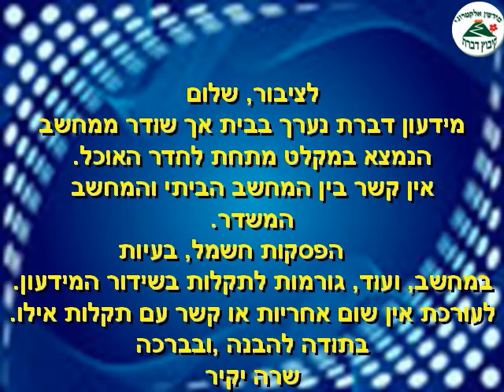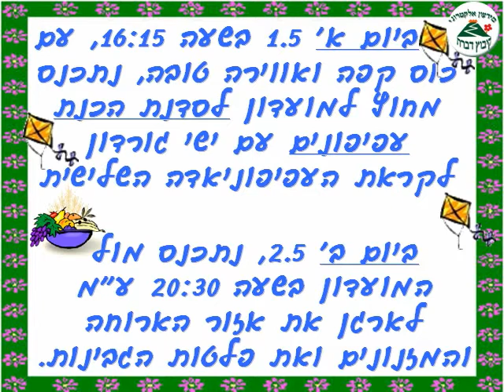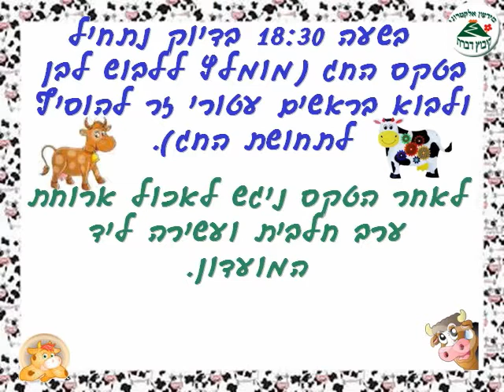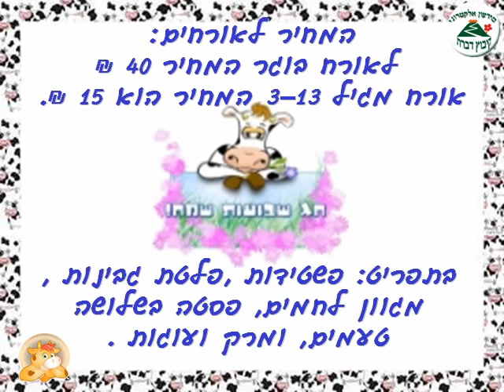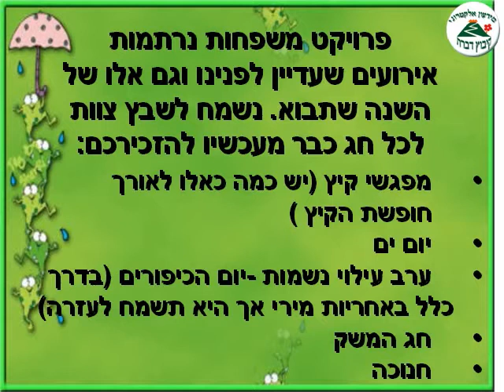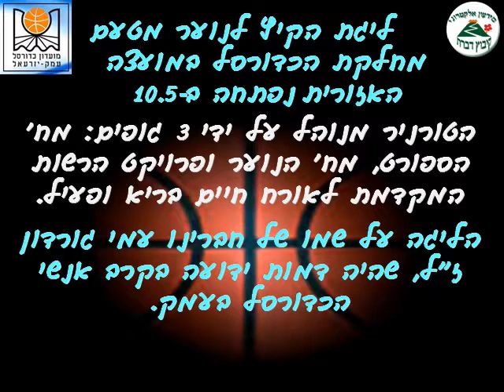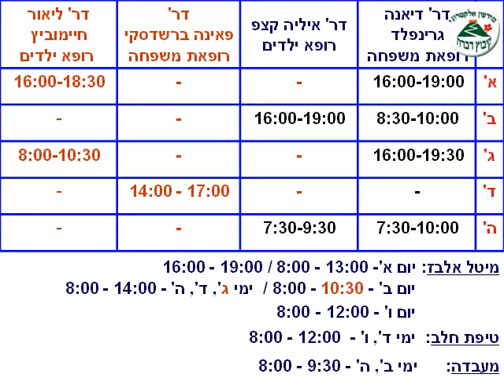לוח מודעות אלקטרוני "מידעון דברת" - עודכן ב-30.5.2014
עריכה: שרה יקיר © - ערוץ וידיאו פנימי - קיבוץ דברת: לוח מודעות אלקטרוני "מידעון דברת" - עודכן ב-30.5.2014